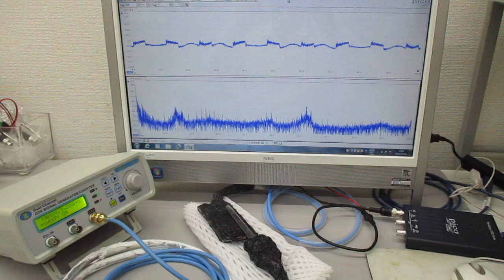オリジナル超音波発振制御プローブ（超音波システム研究所）